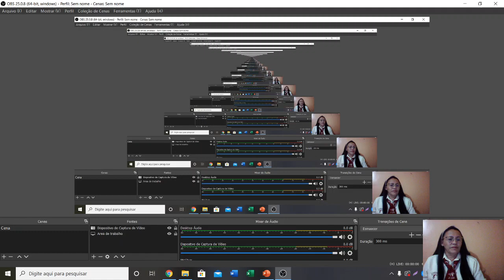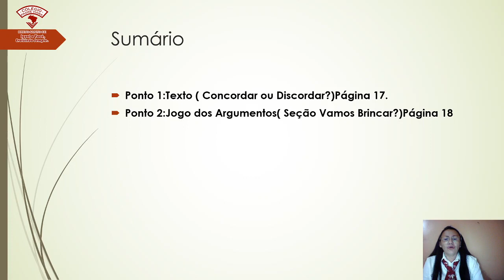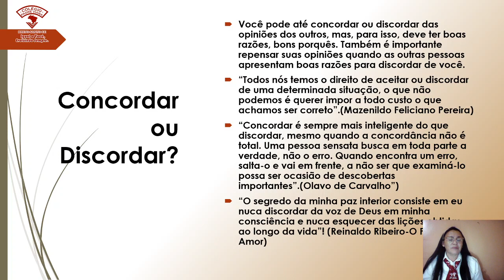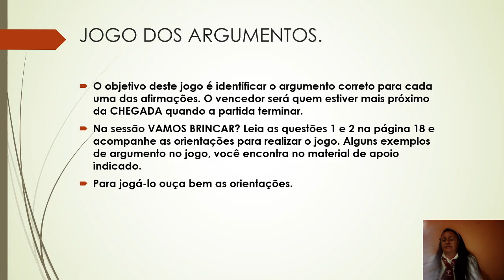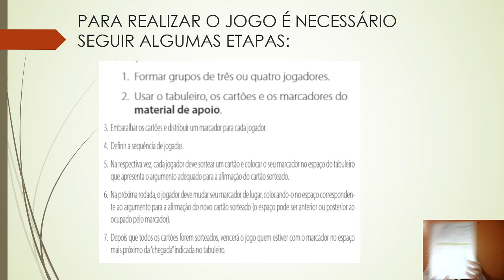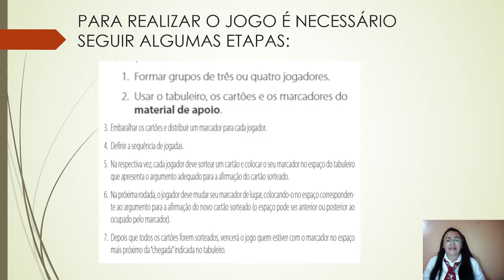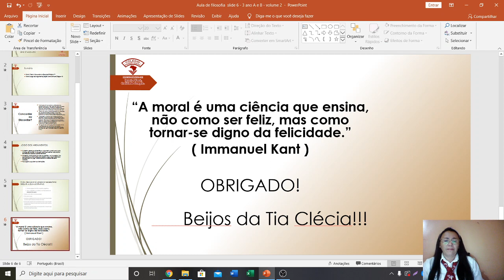Filosofia 3º Ano Fundamental I - Jogo dos Argumentos - Clécia